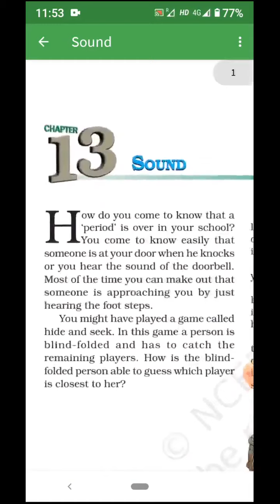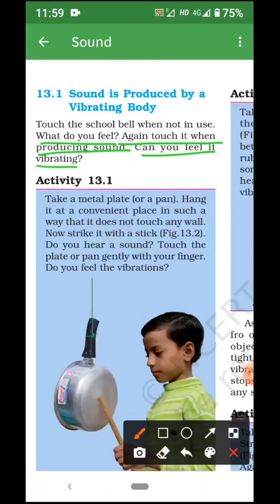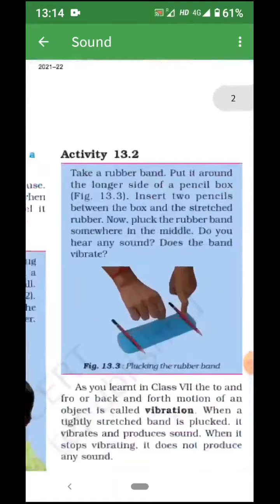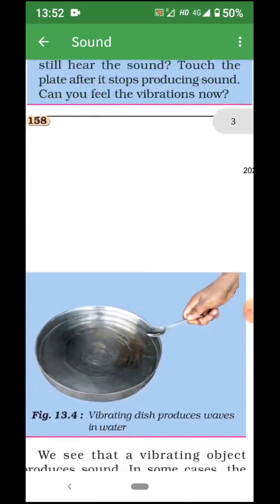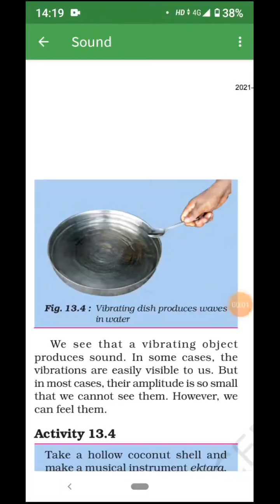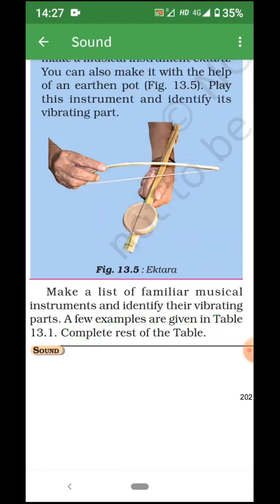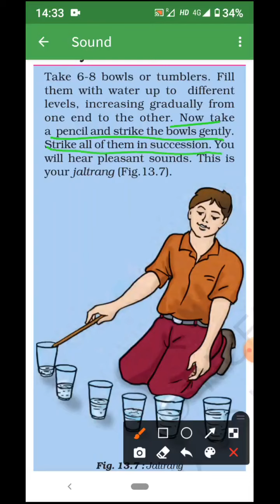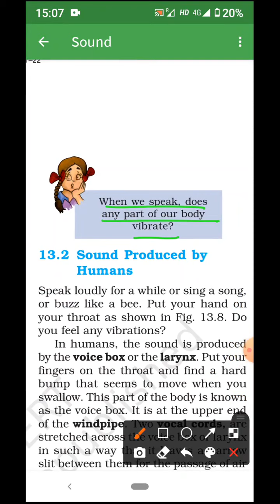Class 8 Science || Ch :- 13 || Sound || Part 1 || By Rakshita Redhu